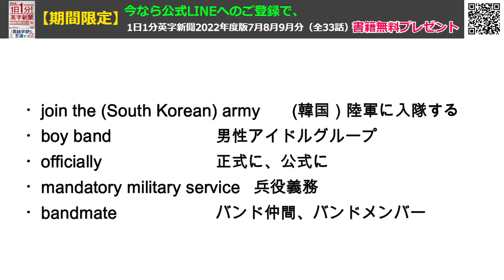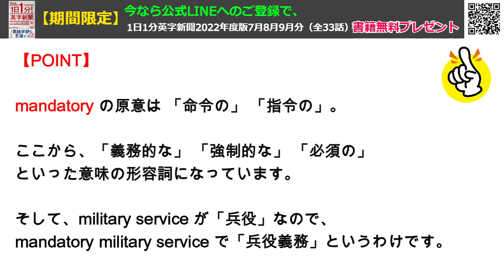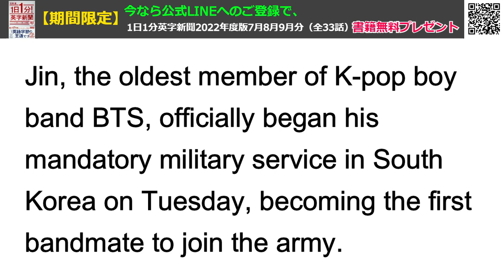【BTS の JIN さん、韓国陸軍に入隊】Jin from BTS Joins South Korean Army…2022年12月16日 毎日１分！英字新聞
JIN さんの丸刈り姿の写真が SNS で投稿されて「可愛い」という反響も大きいようです。
丸刈りや坊主頭は頭や顔の輪郭が全て曝け出されてしまい、何のごまかしも効かないですね。
イケメンこそ似合う髪型かもしれません・・・

英語力というのは、文字通り、「力」です。人生という荒波を戦い、くぐり抜けるためのツールだと思います
「まえがき」より・・明日届きます！

（裏）夜、リビングで寝落ちすると猛烈に身体が冷えて起こされます。これは危険。